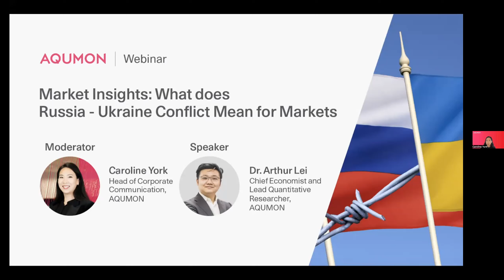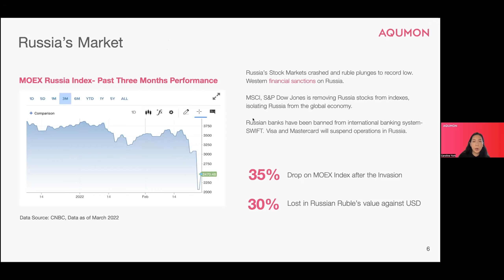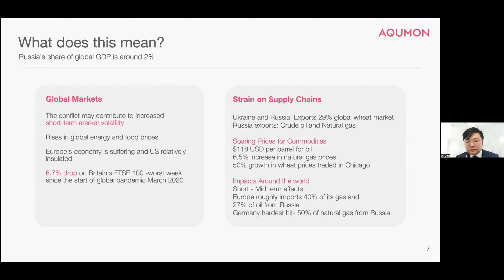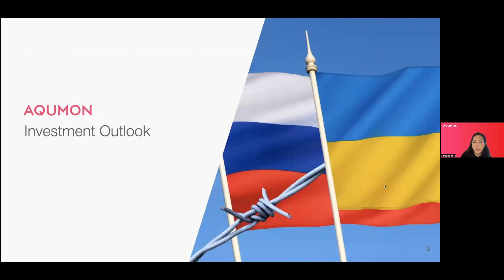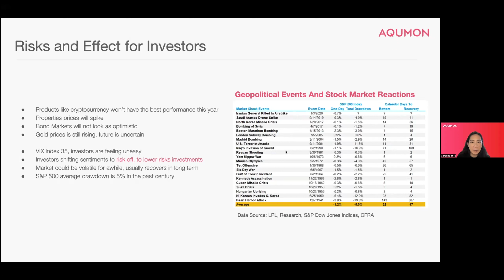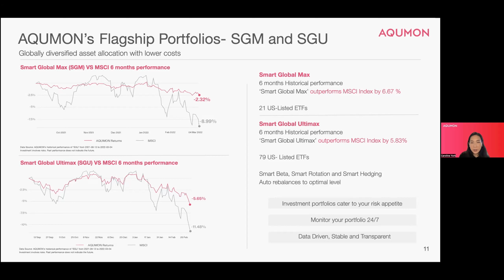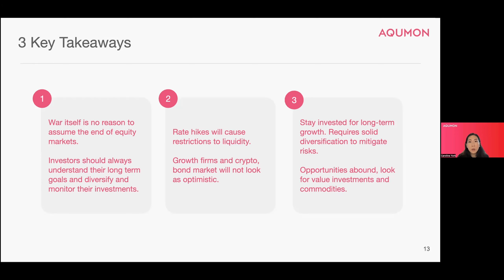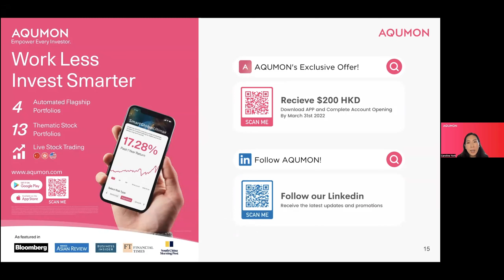Market Insights: What does Russia-Ukraine Conflict Mean for Markets | Webinar Recap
Ongoing Ukraine-Russia crisis has threatened the world’s economic recovery from the pandemic shock, leading to bouts of market volatility and potential stagflation.  The S&P 500 index has plunged -13.05% YTD.  With the potential rate hikes casting uncertainty on global stock markets, investors rushed into safe haven investments, driving the 10-year US treasury bond yield lower and gold price higher.

In light of these unprecedented times, what does the war mean for investors and how should you position your investments to safe-guard against further market shocks?

Listen in the Market Insights webinar with AQUMON’s Chief Economist and Lead Quantitative Researcher, Dr. Arthur Lei and our Head of Corporate Communications, Caroline York to examine the risks and opportunities arising from the geopolitical crisis.